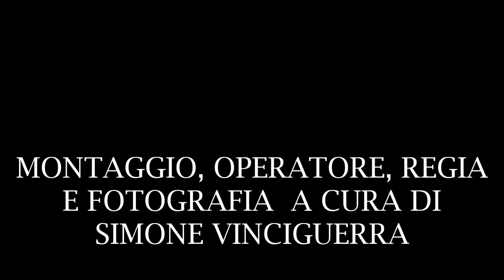FESTA SAN VITO ( MASCALUCIA 2019 )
Festeggiamenti in onore di San Vito Martire patrono di Mascalucia ( CT.) svoltasi il 15/06/2019 ed inerente l'uscita, la breve processione, la sacra rappresentazione vivente " IUSTUS UT PALMA FLOREBIT " il Giusto fiorirà come palma - a cura dei giovani devoti, e lo Spettacolo Pirotecnico finale a cura della Ditta " Zio Piro" di Gianni Vaccalluzzo da Belpasso ( CT ).
Servizio Bandistico : Complesso Bandistico " Città di Viagrande ( CT )" diretto dal M° Lucio Pappalardo.
Buona Visione.